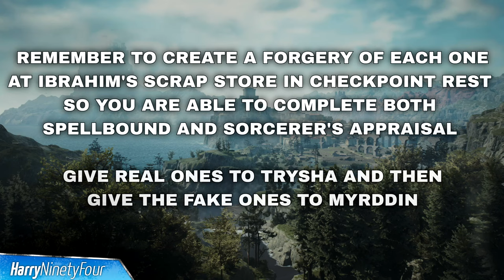Dragon's Dogma 2 - All Grimoires Locations Guide (Spellbound & Sorcerer's Appraisal Quests)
There are a total of 5 Grimoires that you need to find for two different quests, those being "Spellbound" and "Sorcerer's Appraisal". This guide will show you the locations of all the Grimoires that you need to bring.

Dragon's Dogma 2 All Grimoires Timeline:

[0:00] Howling Blizzard & Nation's Death Knell
[1:44] Fulminous Shield
[2:21] Let There Be Light
[3:06] Towering Earth